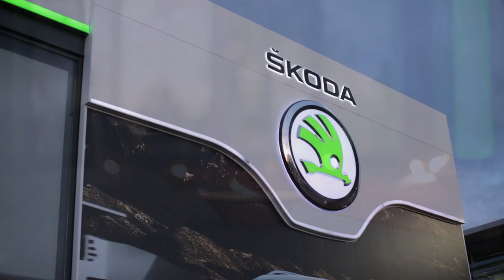Opening Thuy en voorstelling Superb Combi door Feathers events